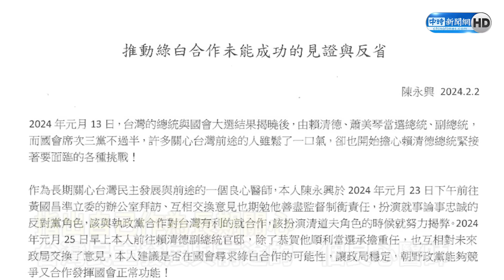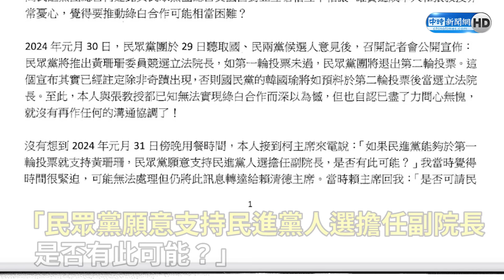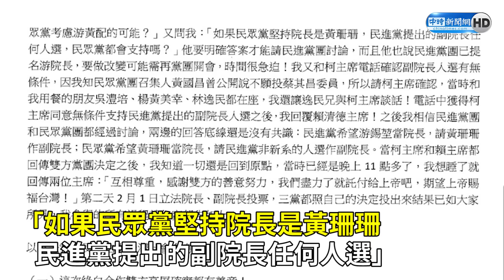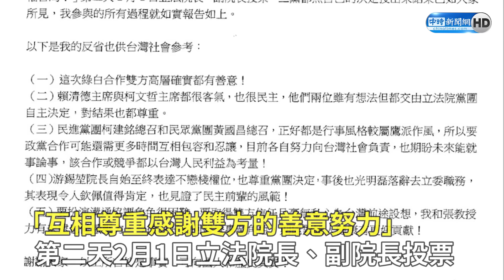國會龍頭拉票綠白陷「電話門」爭議 關鍵醫界大老出聲了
民進黨與民眾黨在國會議長選舉，到底誰打電話拉票引發爭議，關鍵醫師證人現身，就是醫界大老陳永興。陳永興今發表「推動綠白合作未能成功的見證與反省」聲明還原整個過程。

00:00 國會龍頭拉票綠白陷「電話門」　關鍵醫界大老出聲了
03:32 捶桌開嗆！綠白「電話門」開撕　柯文哲轟：要告就來啊
04:24 哪位醫界大老要求回電？　柯文哲嗆：再鬼扯我就抖出來
06:48 柯文哲致電綠挺「珊昌配」？　蔡壁如曝「內幕」：他比較老實
08:07 被爆「致電綠挺珊昌配」　柯文哲怒喊告「這兩人」